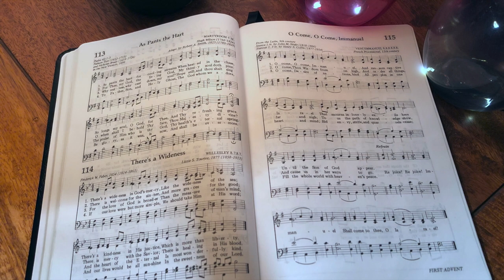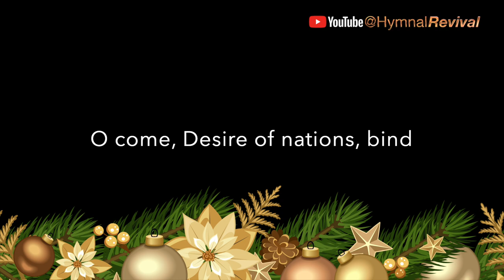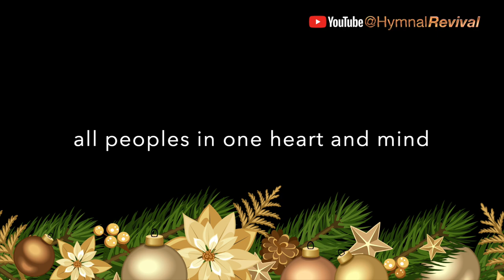O Come, O Come, Immanuel (backing track)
4/4, 110 bpm, key of E minor.
This song has 3 verses, with a 5-bar intro, and an extra verse at the end (where you can do whatever you want).

0:00 Intro & Verse 1
1:03 Verse 2
1:55 Verse 3
2:48 Reprise